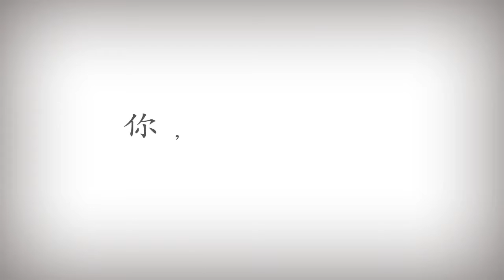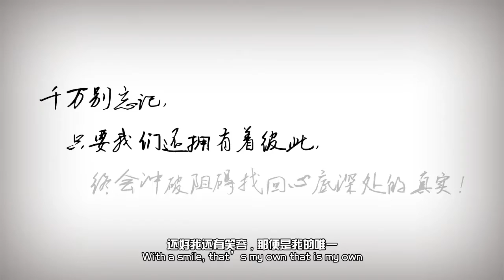WHO YOU ARE HD by 福州三中街舞社